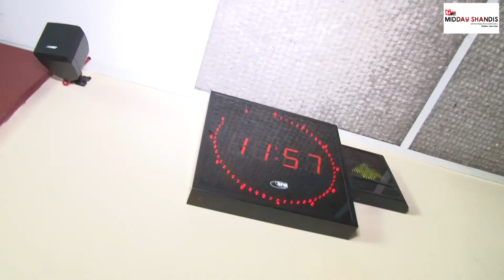Midday Shandis Intro Promo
Midday Shandis is a 12-3pm daily radio show on KZN's Gagasi FM. The show is hosted by a well renowned Durban comedian Felix Hlophe, DJ Le Soul and Flymotion. The show made its airwaves debut on the 1st of June 2017!